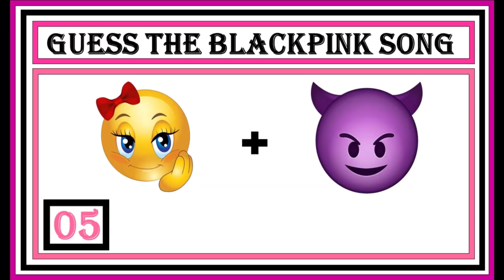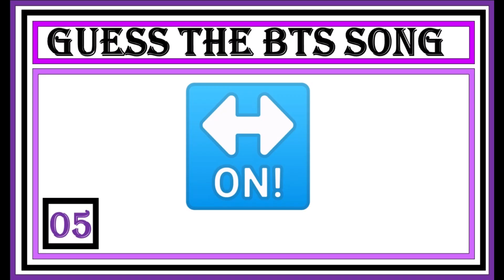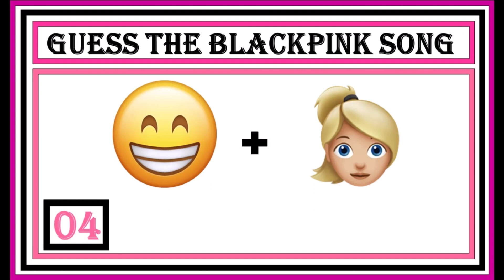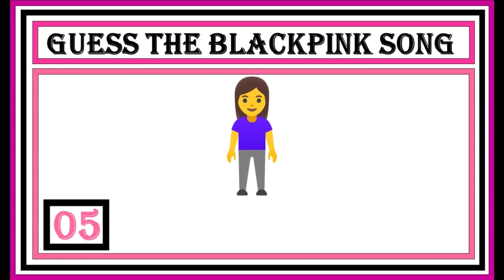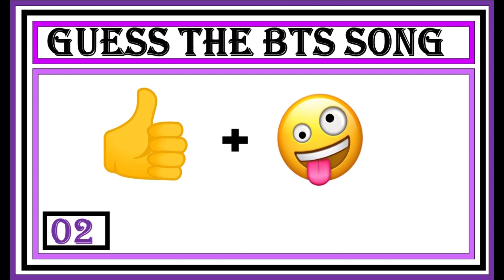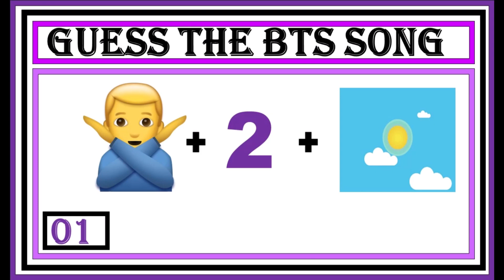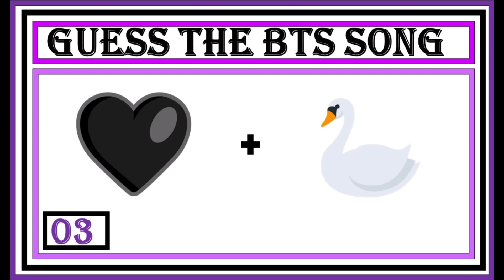GUESS THE BTS VS BLACKPINK SONG BY EMOJI (IMPOSSIBLE)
Are you a REAL BLINK or ARMY? Let’s test it by playing this game!

Leave your answers in the comment section!

Guess the correct logo part 1

Guess the correct logo part 2

All guess the BLACKPINK song :

Guess the BLACKPINK song by emoji

Guess the BLACKPINK song by MV screenshot

Guess the BLACKPINK song by jisoo voice

Guess the BLACKPINK song in 5 second

Guess the BLACKPINK song by Lisa part

Guess the BLACKPINK song by its choreography

Guess the BLACKPINK song by  model outfit

All Guess The BTS Song:

Guess the BTS song by emoji part 1

Guess the BTS song by emoji part 2

BTS 10th Year Anniversary Special Video

Guess The BTS Song By Its Choreography

Guess The BTS Song By Its Cartoon Photo

Guess The BTS Song By Jungkook Voice

Timecode
00:00 - INTRO
00:34  - GUESS THE SONG
06:37 - END SCREEN